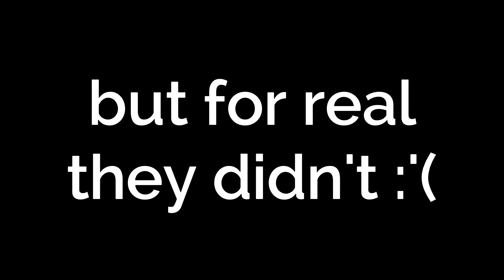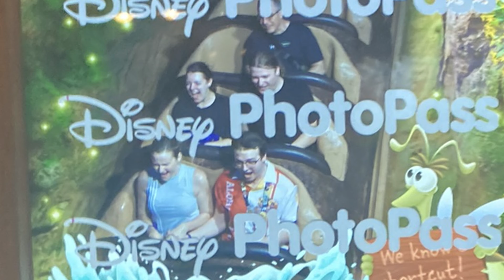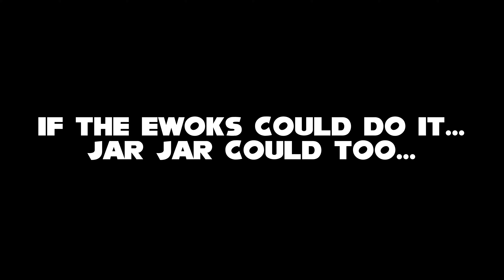My Walt Disney World Adventure Vlog!!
Join me on my epic adventure to the most magical place on Earth: Disney World!

Watch me navigate the parks, try some incredible food, and even run into a few familiar characters along the way.